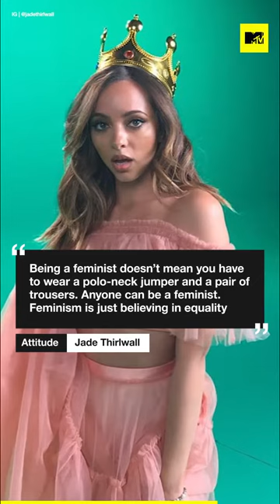Jade - MTV ✨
Hey !

Voici une vidéo de MTV sur Jade !

Liens qui pourrait t’intéresser ツ

+ d’infos sur moi ✍︎

✌︎ Je m’appelle Laura, j’ai 14 ans et je suis en 3ème !
✌︎ Je suis Mixers depuis juillet 2017.

MixersFR